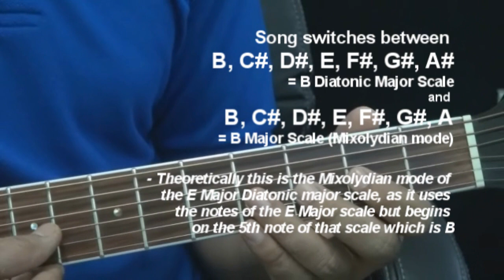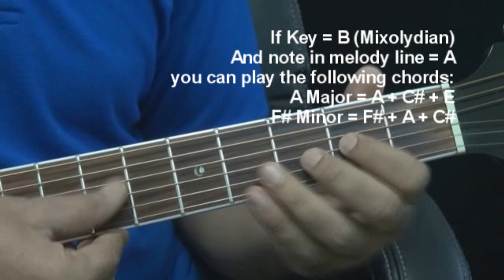Finding Key and Chords | Guitar Chords Lesson | Part 5 | Pawan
Finding Key and Chords - Guitar Chords Lesson by Pawan
Part 5